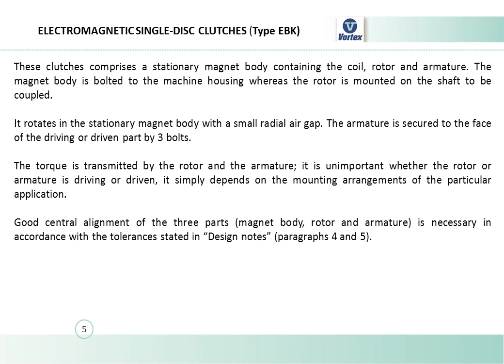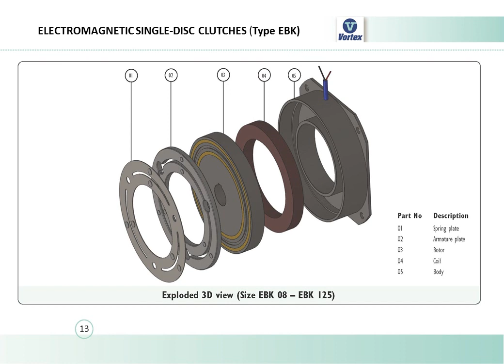Electromagnetic Clutches, Single-Disc Clutches, Type-EBK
VORTEX also produce the EBK series of single disc clutches which typically work on the same principle as the EBA series but are characterized by their higher flexibility due
to their metallic friction surfaces as opposed to the conventional steel - friction liner mating surfaces. They also give a higher torque for the similar size and more importantly
can function even in wet environment albeit with reduced torque transmission capacity.

This product is of VORTEX ENGINEERING WORKS INDIA PVT. LTD. renown company in electromagnetic clutches and brakes manufacturers.